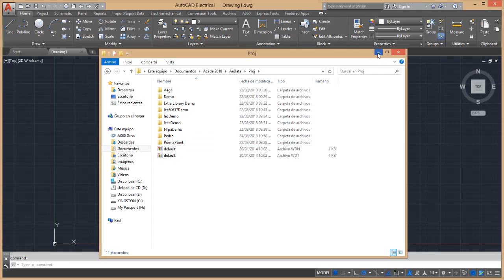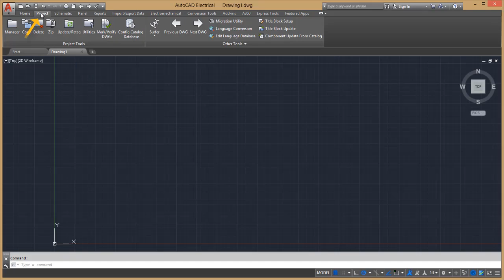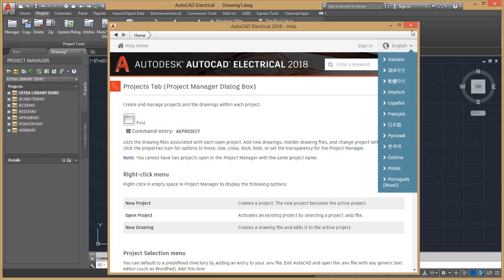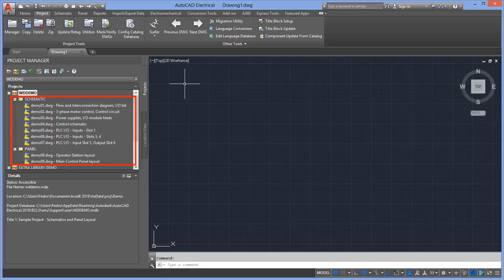AutoCAD Electrical 2018 desde cero - Video 02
En este segundo vídeo les explicaré:
1. Como obtener información de todo el proyecto usando solamente el administrador de proyectos.
2. Donde se guardan los proyectos que por defecto trae el programa.